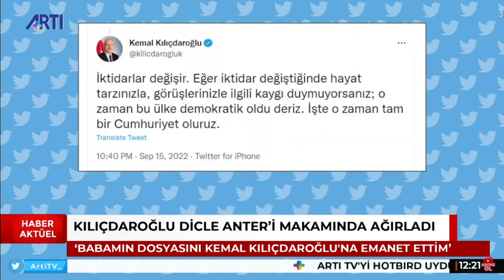Kılıçdaroğlu, Dicle Anter ile bir araya geldi: “Babamın dosyasını Kılıçdaroğlu’na emanet ettim”